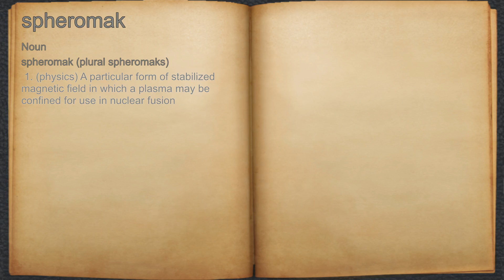What does spheromak mean?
A spoken definition of spheromak.

Intro Sound:
Typewriter - Tamskp